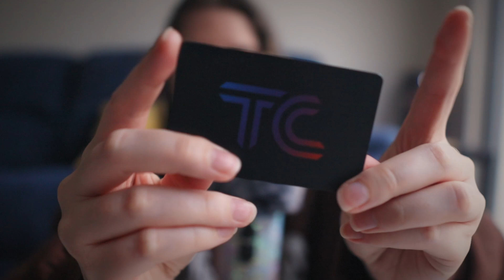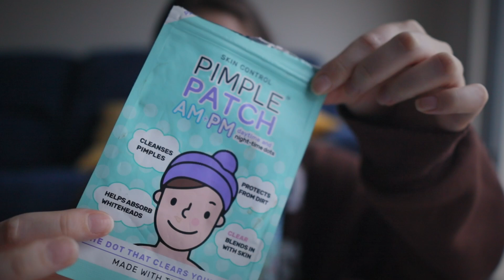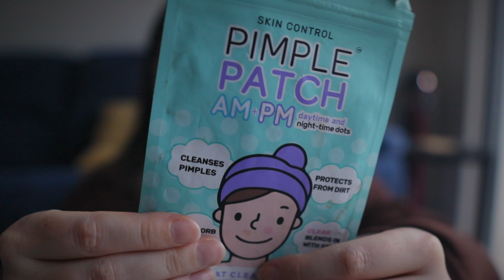한국어 asmr | 현실적인 왓츠인마이백 👜 (가방 속 물건 소개)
— 𝕞𝕖𝕞𝕓𝕖𝕣𝕤𝕙𝕚𝕡 —
— 𝕔𝕣𝕖𝕒𝕥𝕠𝕣'𝕤 𝕟𝕠𝕥𝕖 —
🖊️ 오늘도 잘자요! :)
🖊️ hey, sleep well tonight! :)
— 𝕞𝕖𝕥𝕒 —
ᴋᴏʀᴇᴀɴ
✨ 영상 // 한국어 asmr | 현실적인 왓츠인마이백 👜  (가방 속 물건 소개)
✨ 트리거 // 속삭임, 위스퍼링, 한국어, 블루예티

ᴇɴɢʟɪsʜ
✨ video // korean asmr | realistic what's in my bag 👜
✨ triggers // korean, whispering, blue yeti